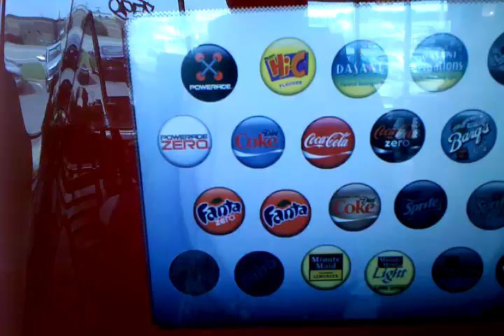Coca-Cola Freestyle Soda Fountain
The Dairy Queen nearby has one of the new Coca Cola Freestyle soda fountains. Its touchscreen allows thirsty users to select from over 100 different flavors of Coke products. TECHNOLOGY IS AMAZING.